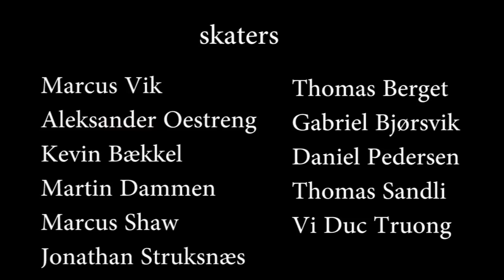Daze OSL May HD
Video by: Martin Strøm

Skaters in order of appearance: Marcus Vik, Aleksander Østreng, Kevin Bækkel, Martin Dammen, Marcus Shaw, Jonathan Struksnæs, Thomas Berget, Gabriel Bjørsvik, Daniel Pedersen, Thomas Sandli, Vi Duc Truong